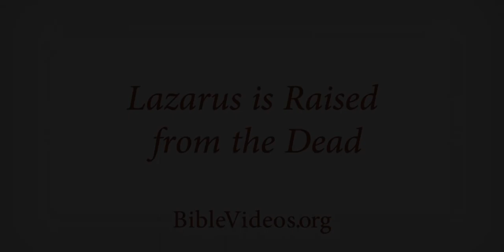Lázár feltámasztása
Történetek az Újszövetségből, HD minőségben.